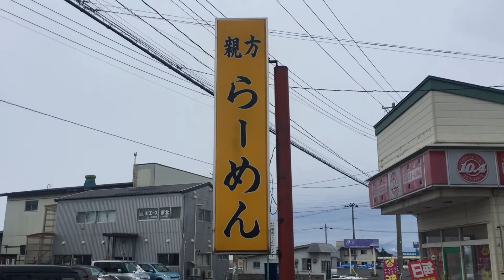【つゆやきそば】親方ラーメン 青森県黒石市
【店名】
親方ラーメン

【場所】
青森県黒石市富士見138-2
弘南鉄道黒石駅から徒歩30分

【オーダー】
つゆやきそば

【コメント】
青森県黒石市の親方ラーメンでB級グルメつゆ焼きそばをいただきました。
麺はラーメンに近い麺を使っているようです。

【音楽】
Raptures & Sam Ourt - Taking Control ft. Halvorsen